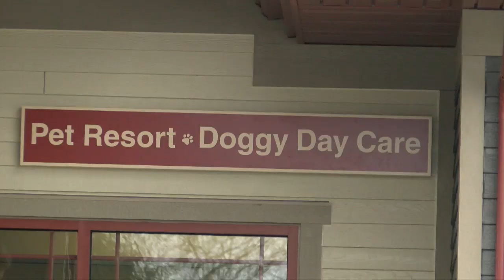The ritzy life of luxury pet resorts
A new luxury pet resort will be opening in Menomonee Falls on Feb. 1.